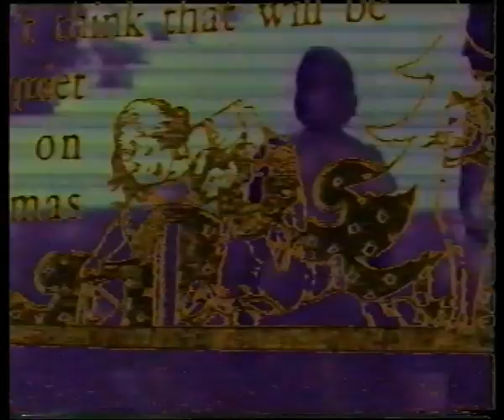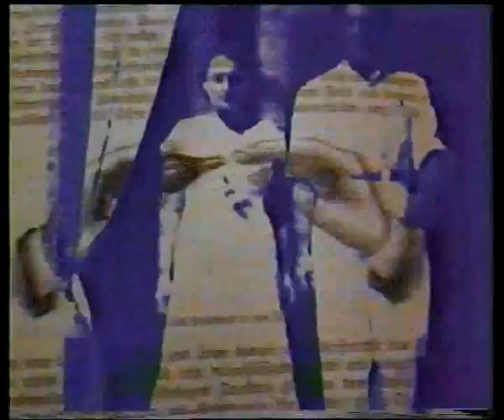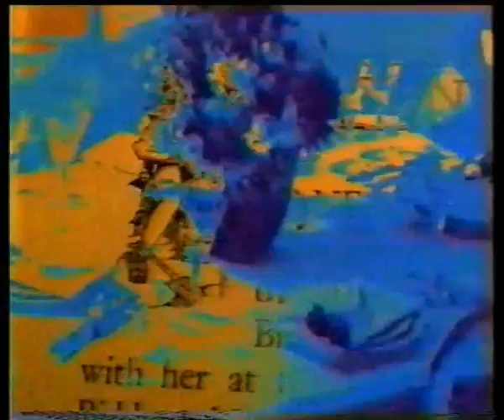Video-mix-5 for Ptyuch club Moscow 1995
Video by A.Nasonov